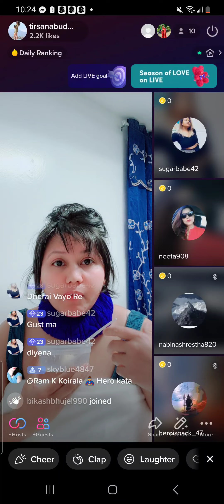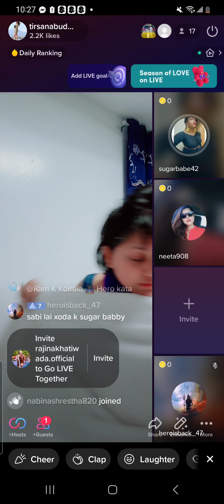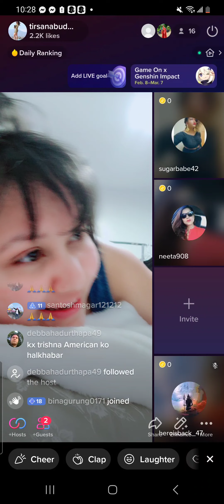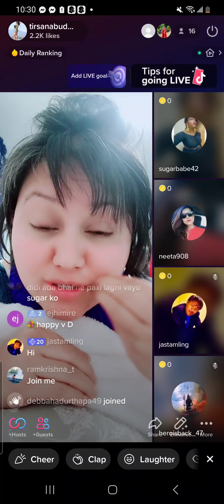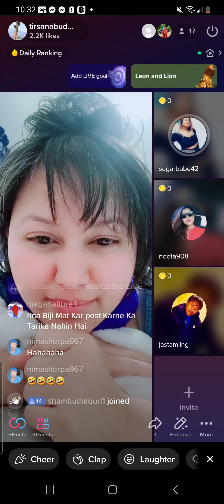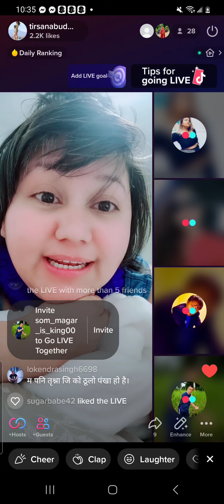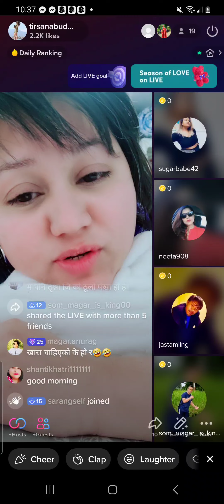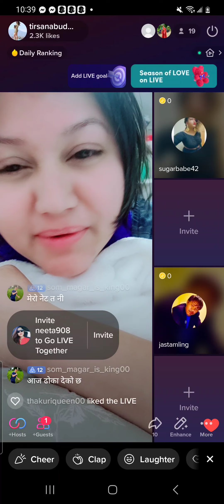ajako live khasai majja ayena